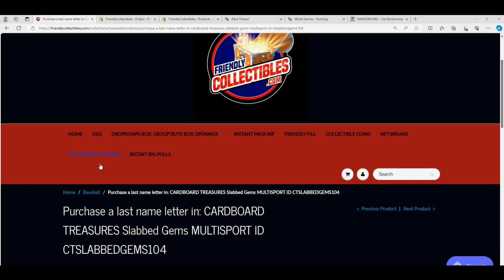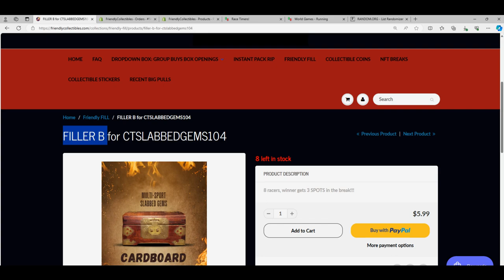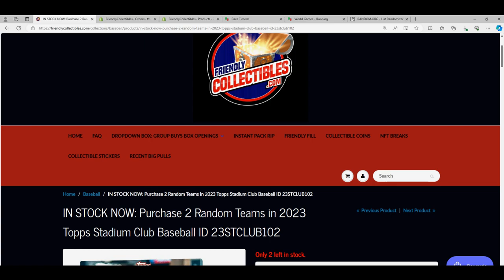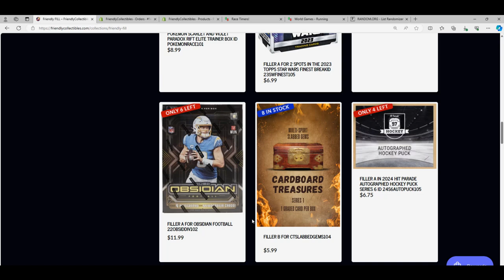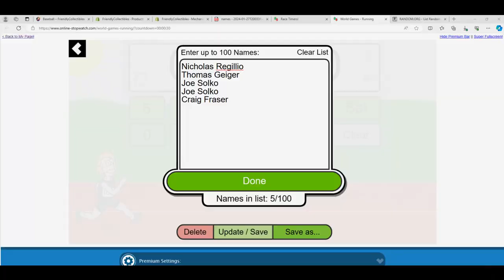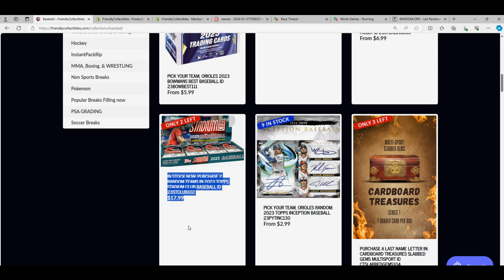CARDBOARD TREASURES Slabbed Gems FILLER A RACE ID CTSLABBEDGEMS104